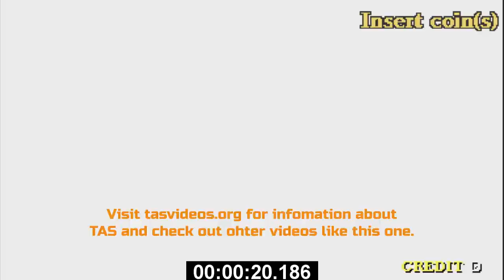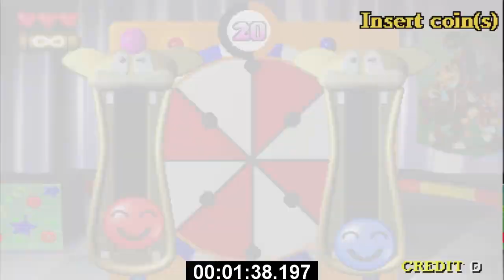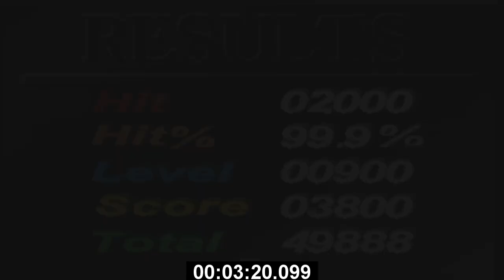GTFoxTAS: Zero Point"99.9%" in 10:36.583 (Flash warning)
A TAS Speedrun in the 21st night of September? Yes Please!